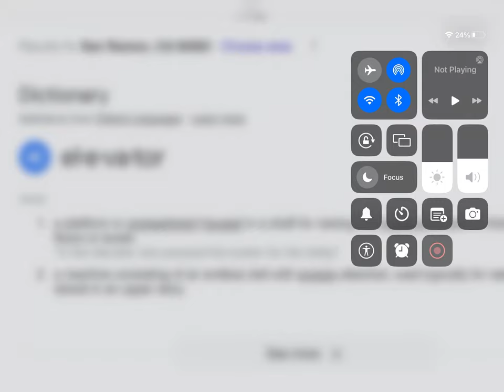Test Video: elevator definition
Test